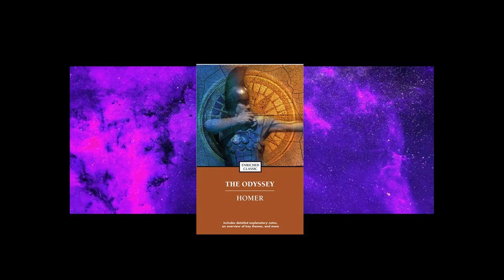Roman Chariot Racing